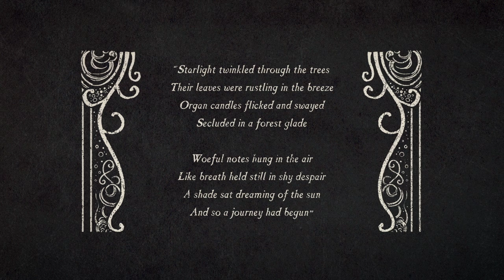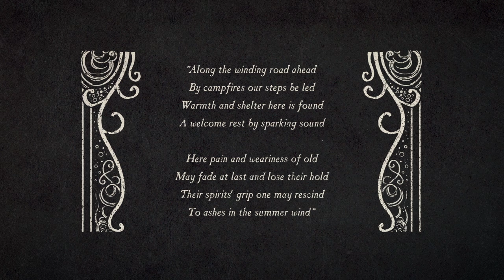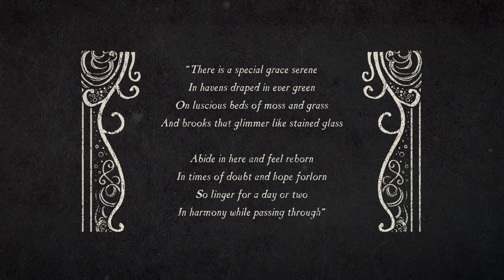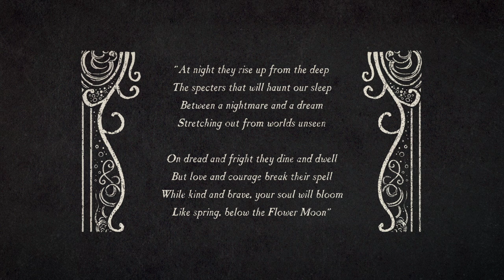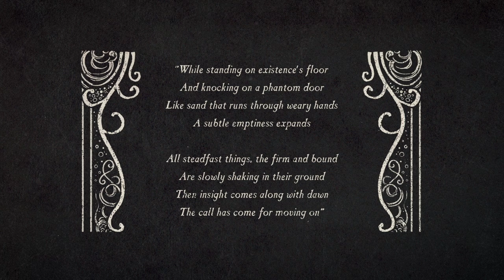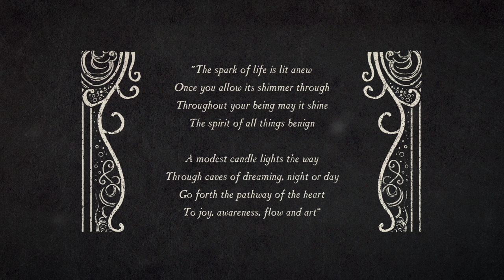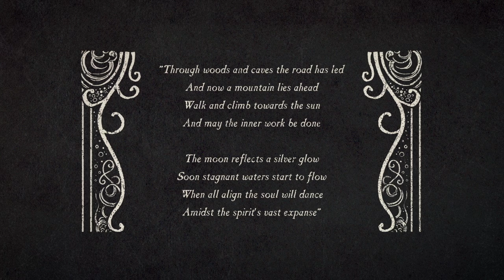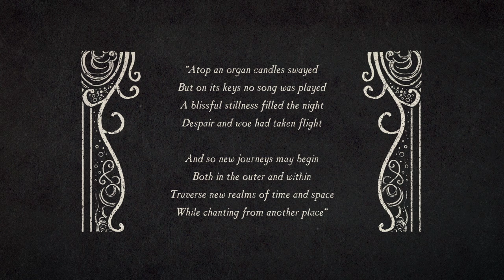Jonathan Hultén | The Forest Poems: the animation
This is a compilation of all the animated interludes from the DVD "The Forest Sessions".

The poems in order:

1. Wasteland
2. Leaving
3. Holy Woods
4. Where Devils Weep
5. ...And the Pillars Tremble
6. The Call to Adventure
7. The Mountain
8. Dance of the Water Spirits
9. The End